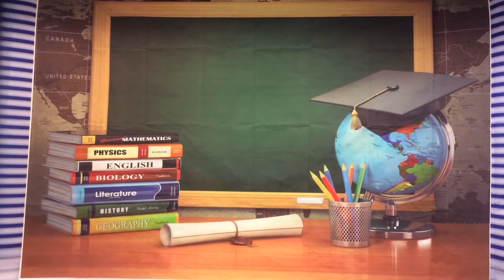January 7, 2020